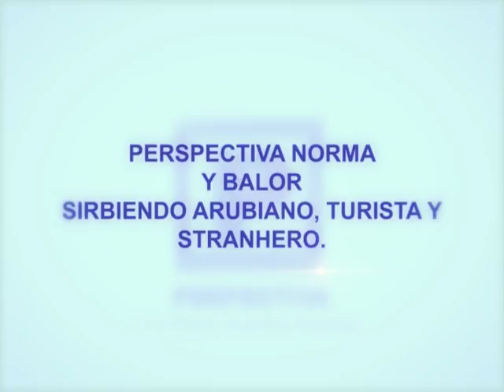Perspectiva 24 Mrt